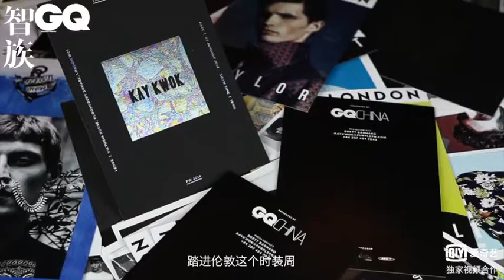GQ China x Kay Kwok documentary